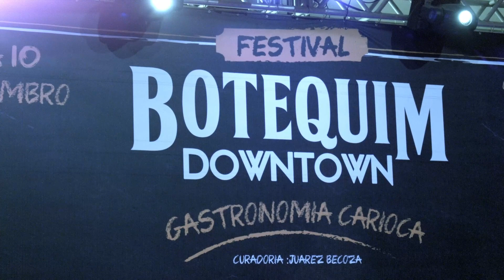sept fest downtown